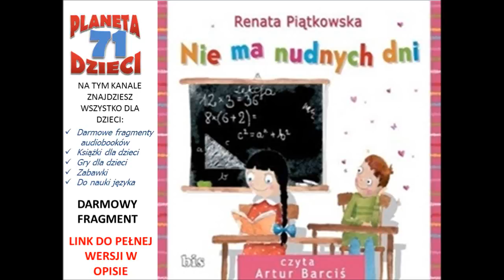NIE MA NUDNYCH DNI czyta Artur Barciś - Renata Piątkowska (audiobook, bajki dla dzieci)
Mogłoby się wydawać, że życie ucznia trzeciej klasy poza porą wakacji nie jest specjalnie ekscytujące. A tymczasem Maćkowi każdy dzień przynosi nowe przygody. Niewątpliwie przyczynia się do tego jego kilkuletnia siostra, Oliwka, która potrafi czasami naprawdę skomplikować życie trzecioklasisty, ale też koledzy i czarnowłosa Matylda, która tak się różni od innych dziewczyn. Jeśli nawet dzień zaczyna się szaro i zwyczajnie, nigdy nie jest nudny. Pogodne i dowcipne opowiadania o przygodach Maćka także i Wam nie pozwolą się nudzić! Czyta Artur Barciś.

Wydanie: Warszawa, 1, 2015
Autor: Renata Piątkowska
Lektor: Artur Barciś
Wydawca: BIS

INNE  Z KATEGORII DLA DZIECI:
Poświeć i odkryj. W głębi oceanu – Yoyo Books

CHCESZ BYĆ NA BIEŻĄCO Z PROMOCJAMI I NOWOŚCIAMI?